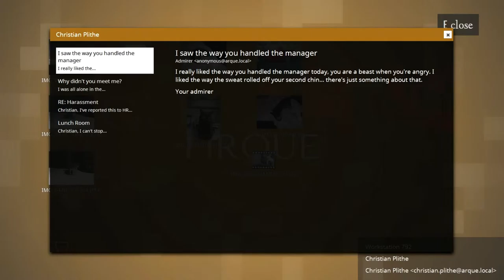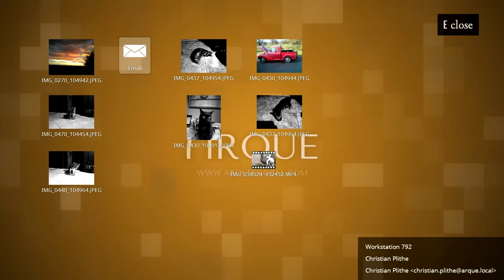Estranged - Part 4 - There's Not Much More To Say About Zambers [PbtAB]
Kidney stones

If you liked the way this video made you say 'Sugar fried wow, this guy is just the best thing since buttered butter', go ahead and rate and comment. It makes a huge difference here on YouTube, seriously.

Hey guys! It's me, the Audible Blink. I'm a voice actor, fanfic reader, and let's player. In the future, I plan to make this account a sort of variety show, and alongside the fanfics and let's plays that I'll upload rather regularly, hopefully daily, I may start doing YouTube poops, rants, some kind of entertaining blog or something... we'll see.

I read fanfics by random authors from FiMFiction and sometimes they're bad, sometimes they're good, but I just have fun with them. Generally these are less than 20 minutes, and more than 10.

I play games that I find free or cheap on Steam, but I'll take requests any time. My personal favorite LPers are Markiplier and the Game Grumps, and I guess I'm neutral towards most of the big-names like PewDiePie or SeaNanners or whatever. I'll never do Minecraft or non-indie FPSes, because those just aren't really funny to play, you know? Yeah.

by